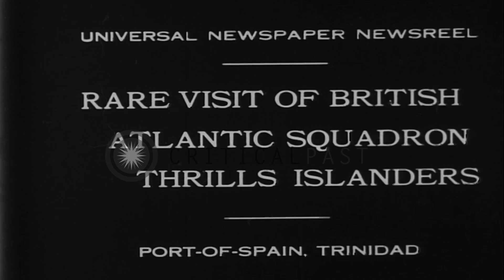Fleet of warships of the British Atlantic Squadren cruise through the sea waters ...HD Stock Footage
Fleet of warships of the British Atlantic Squadren cruise through the sea waters of Port of  Spain in Trinidad.

Fleet of warships of the British Atlantic Squadron, headed by the battleship HMS Rodney, cruise through the sea waters of Port of Spain in Trinidad. Commander of the fleet Rear Admiral Best shakes hands with other officers on the deck of a warship. Location: Port of Spain Trinidad. Date: February 5, 1931.

57,000+ broadcast-quality historic clips for immediate download.